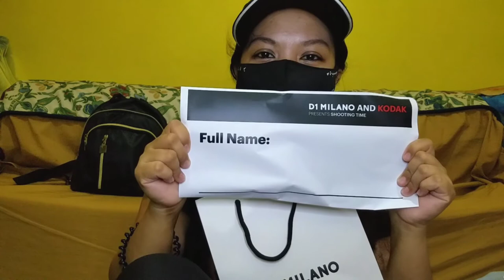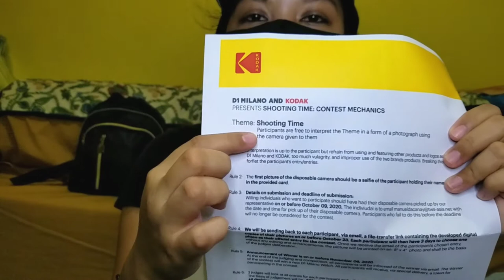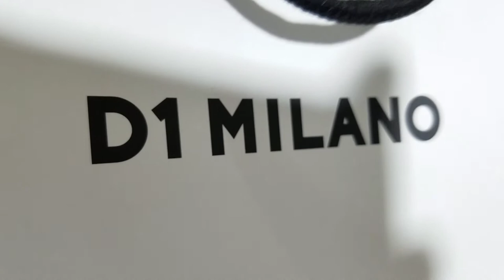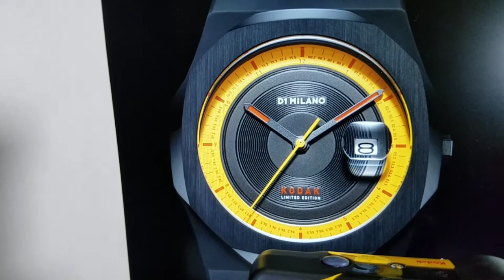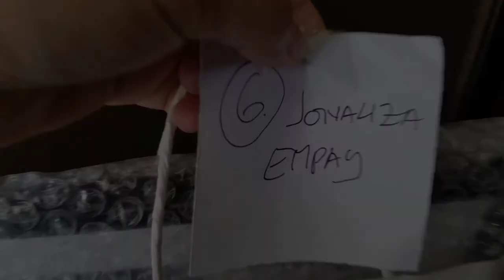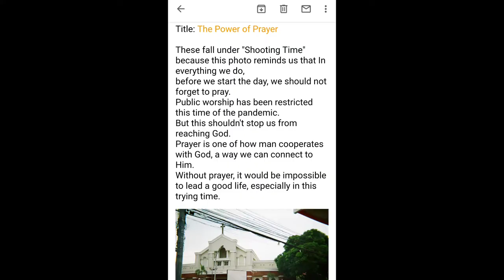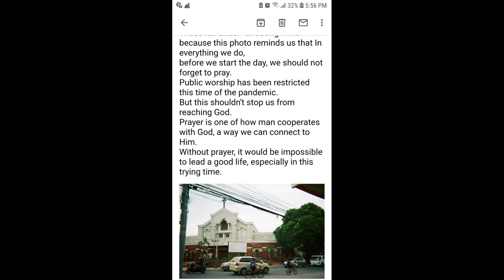D1 Milano & Kodak Photo Contest 2020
Sharing my journey in participating D1 Milano & Kodak Shooting Time last year,
All thanks to Sir Ibarra Deri who invited me to join the said event.
I am so grateful and blessed to experience the photo contest.

In collaboration with KODAK; the American film producer and manufacturer of cinematographic films, D1 Milano presents the KODACHROME Analog Watch Limited Edition.

The company D1 Milano specializes in luxury fashion watches that combine innovative materials and Italian design. They are inspired by the clear lines and stunning aesthetics of the Italian 1970s, making them the newest accessory that you need to have for both men and women.

D1 Milano was founded and led by a young Italian visionary, CEO Dario Spallone.
It has become known to be one of the fastest-growing watch brands in the world.

Here in the Philippines, D1 Milano is available in Swissgear Greenbelt 1, Wristpod Uptown Mall, Robinsons Ermita, SM Megamall, Swissgear SM North, Shangri-La Mall, and SM North EDSA.

Music credits to Kinemaster:
Dreams come true
Breathtaking
Happy Birthday

The KODACHROME Analog Watch Limited Edition
and the Kodak single-use camera